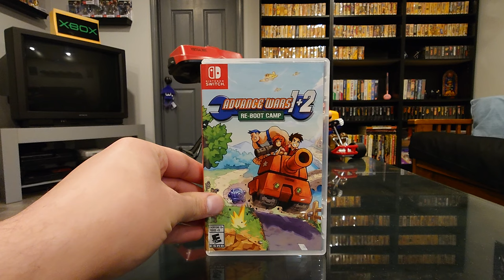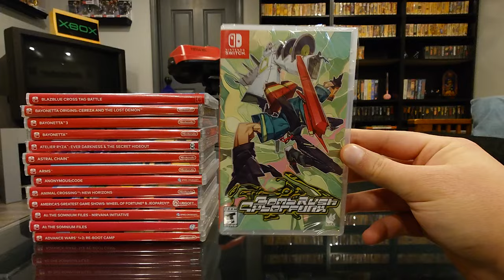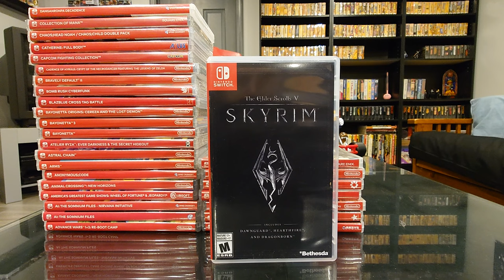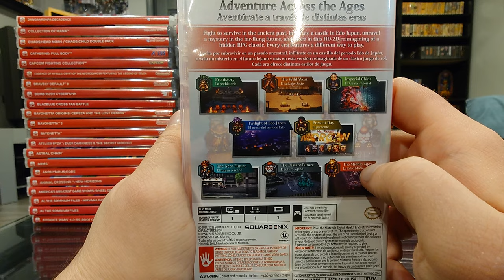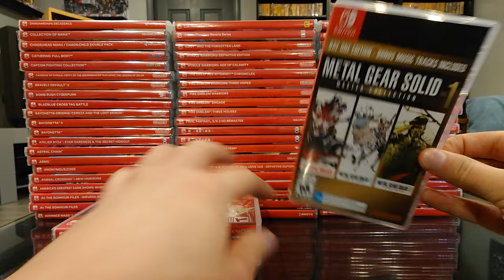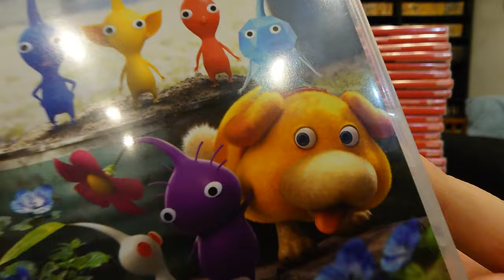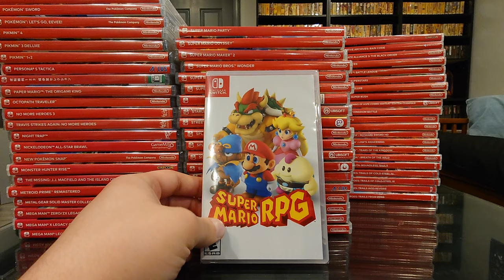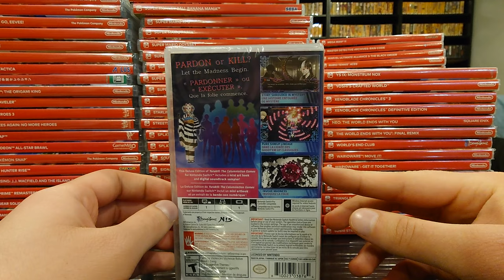My Nintendo Switch Game Collection (130 Games!)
An updated look at my Nintendo Switch collection, a system that has a huge library that just keeps growing.

Shorter shelves
N64 box protectors
Postal scale
Envelopes (6x9)
Envelopes (8.5x11)
Bubble wrap